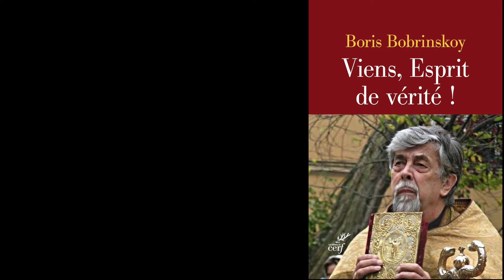Présentation du livre « Viens, Esprit de vérité ! » par Nathalie Beaux-Grimal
Nathalie Beaux-Grimal vous convie à explorer l'héritage spirituel exceptionnel du père Boris Bobrinskoy, l'une des grandes figures de la théologie orthodoxe du XXe siècle. Dans « Viens, Esprit de vérité ! », un recueil de ses homélies pour chaque dimanche et fête de l’année liturgique, il partage un enseignement profondément enraciné dans l’action de l’Esprit Saint.

Cet ouvrage reflète l'appel à la sainteté que tout chrétien est invité à suivre, une vie imprégnée de grâce et de confiance en la Providence divine. Acteur clé du rapprochement œcuménique et pionnier de la redécouverte du Saint-Esprit en Occident, Boris Bobrinskoy a non seulement influencé la théologie contemporaine, mais également touché la vie spirituelle de nombreux fidèles.

À travers ses homélies, il apporte une clarté nouvelle sur les Évangiles, les sacrements et les défis de l’existence chrétienne, avec des paroles empreintes de sagesse et de force. Viens, Esprit de vérité ! ne se résume pas à un simple recueil : il s'agit d'une véritable source spirituelle, une philocalie pour notre époque, destinée aux cœurs en quête de sens.

Que vous cherchiez consolation, inspiration ou un approfondissement de votre foi, ce livre vous accompagnera tout au long de l’année liturgique, illuminant chaque instant par la sagesse vivante d’un homme dont la mission fut de révéler l’Esprit de vérité à chacun.